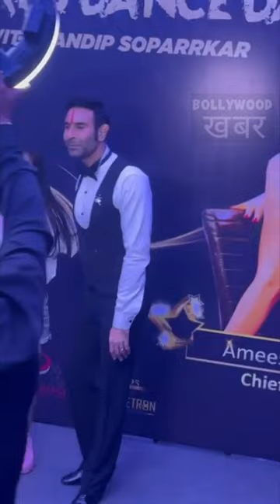For Ameesha Patel Fans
The Gorgeous & Dedicated @ameeshapatel9 is Always on the Go and raring for Work, Projects, Showstopper as a Thorough Professional. Anyone who has worked with her is always all Praise about her Humility and WorkEthics.

We all could do with a small bit of her Energy and Work Ethics!! Three Cheers to ameeshapatel.